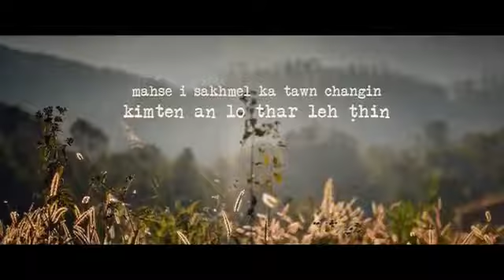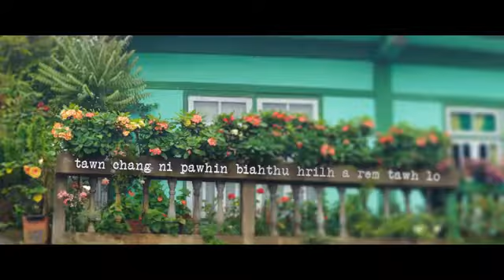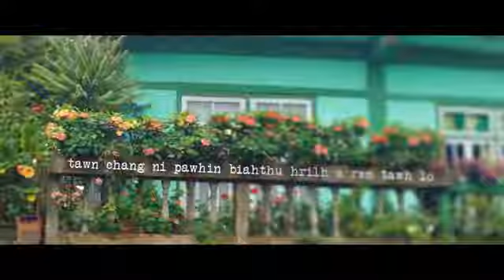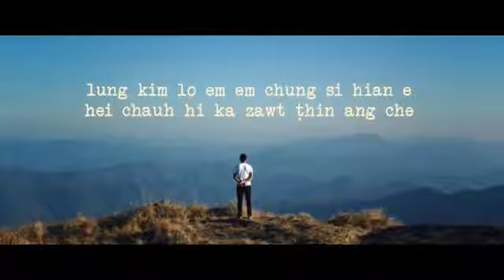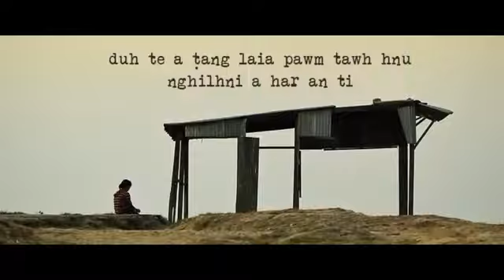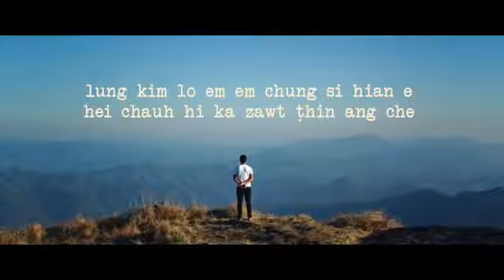RebeccaArtes.DiHlui #5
A heart broken song to his ex wife
( mizo song.)